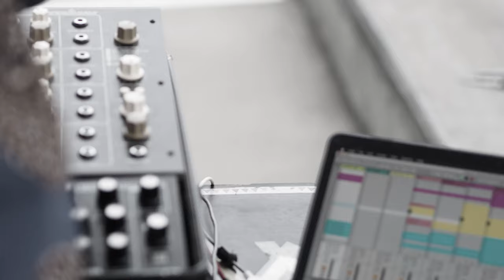Between rehearsals | OP-1, TETRA, Perfourmer and Minitaur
A little take on a track of mine between two rehearsals for a show earlier this summer filmed by Casper Wijlhuizen.

DSI TETRA
Vermona Perfourmer mkII
MOOG Minitaur
KMI K-mix - used as controller and audio-interface
Effects:
Eventide H9 - Delay
Empress Zoia and Chase Bliss Audio MOOD used as microloopers
Synths sequenced by Ableton